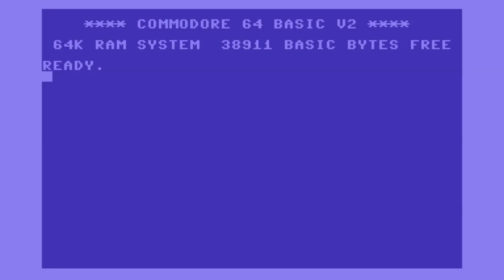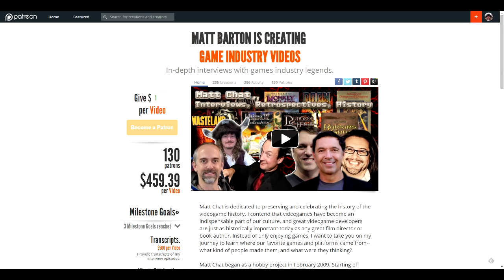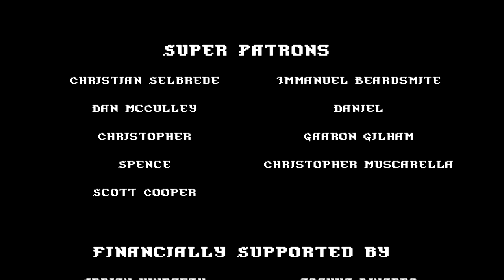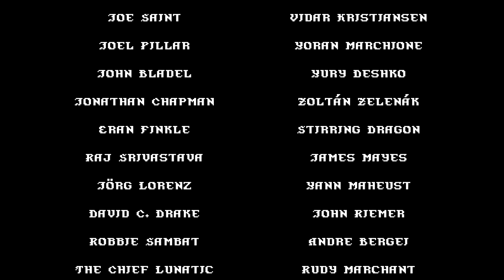Matt Chat 303: Arx Fatalis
Ever heard of Arx Fatalis? It's a great CRPG, but don't feel bad if you don't remember it--you were probably too busy with Morrowind or Neverwinter Nights to notice it! The good news is that it's not too late to enjoy it today! It holds up surprisingly well for a 2002 game, especially if you install the right patches. Just don't forget to douse it with wine first!!! :)